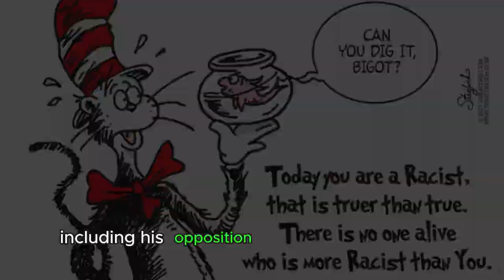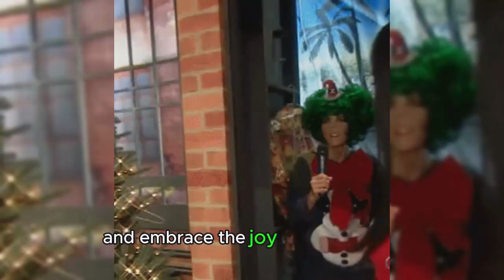💁‍♂️ Dr. Seuss was NOT A RACIST! Here's 3 Facts that you PROBALY didn't Know!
Remember, Dr. Seuss's birthday is March 2nd, a perfect time to celebrate the power of his work! His stories keep igniting imaginations and making people of all ages fall in love with words. They remind us to never stop dreaming, exploring, and finding the magic in everyday stories.